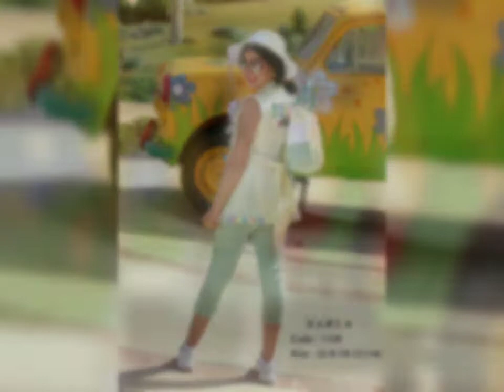اشيك موديلات بناتي للعيد ٢٠٢٠